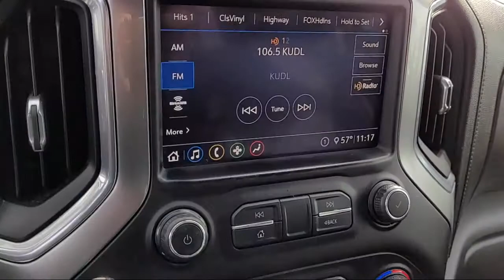2020 Chevrolet Silverado 1500 RST Crew Cab Sacramento Roseville Elk Grove Folsom Stockton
2020 Chevrolet Silverado 1500 RST Crew Cab Stock Number: C42408A Vin:1GCUYEET8LZ255781.